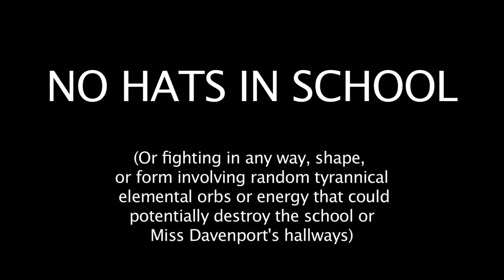No Hats In School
Things like hats can be a disruption in the classroom environment.